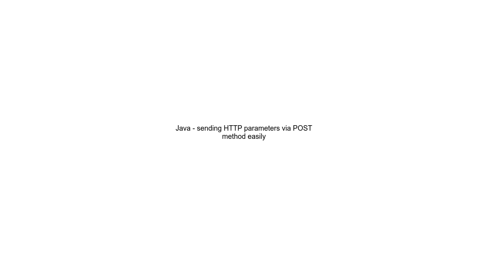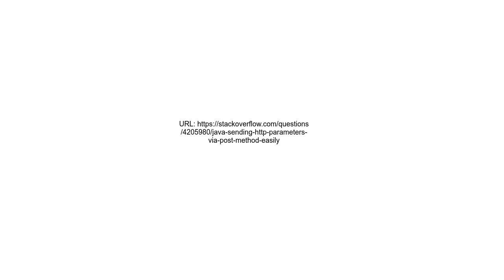Java sending HTTP parameters via POST method easily